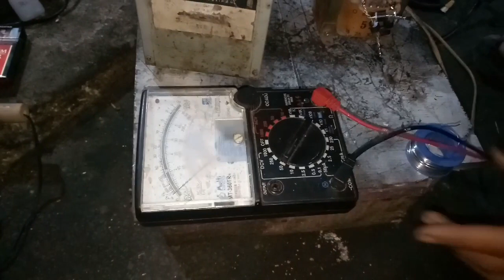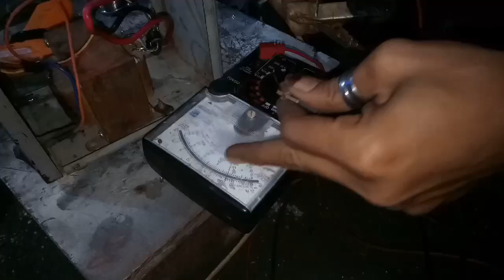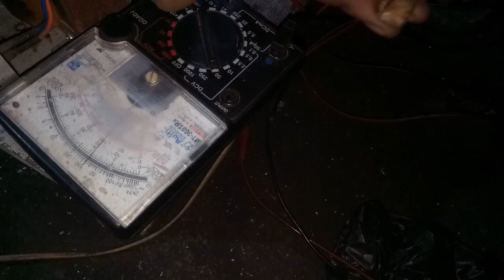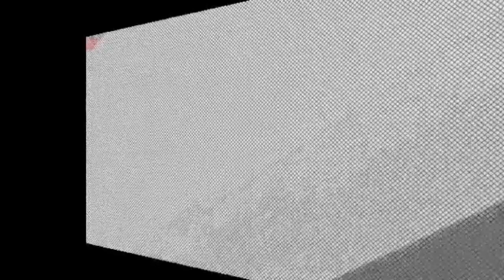cara membuat charger aki racing 🏁 bersama SMD racing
jadi tutirial di atas adalah cara membuat charger aki sederhana namun sangat bermanfaat dan hasil nya memuaskan...